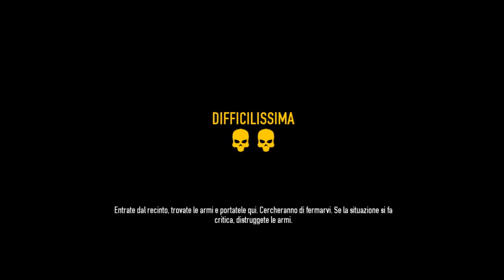#4 EP. Pay Day 2: In Aereoporto con Luke4316, Redez & Synergo ladri di armi!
Ma sopratutto a luke4316 che ha fatto e sta facendo molto per il NOSTRO network!

Il mio server HG: 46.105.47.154:25612 se siete fortunati potete beccarmi lì